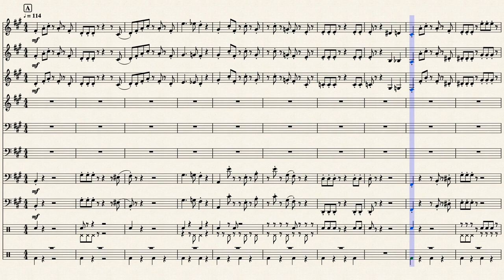Mii Channel by Kazumi Tokata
Petit arrangement lors d'une soirée de lecture de visual novels...